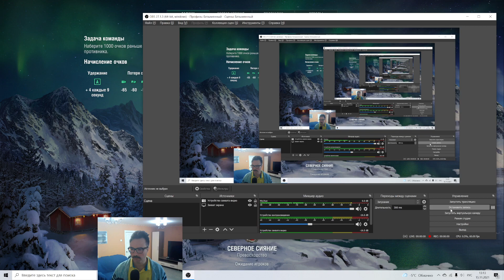WOWS: Ташкент 02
Ещё одна попытка нагиба на "Ташкенте"